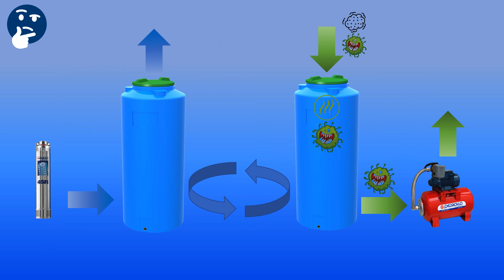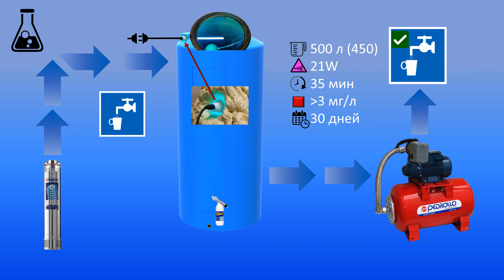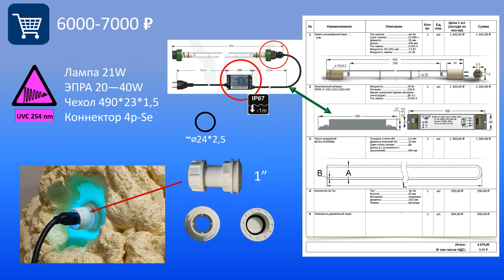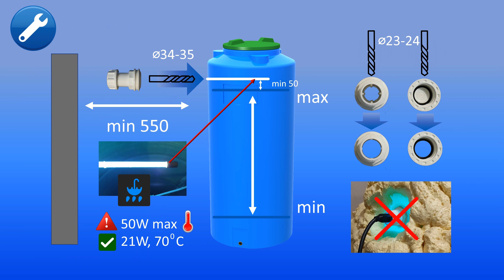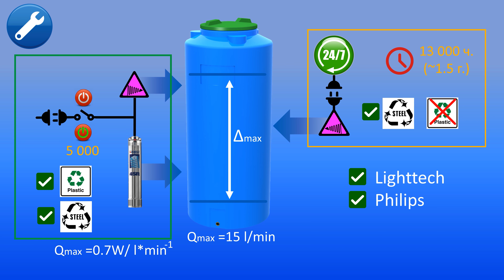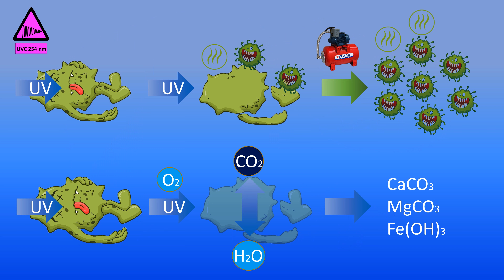Применяем ультрафиолет. Часть 1: Накопительный бак для водоснабжения. Как убрать бактерии и запах?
Водоснабжение частного дома с накопительной ёмкостью. Применение ультрафиолетовой лампы для уничтожения запаха и бактерий в накопительном баке водопроводной воды.  Подробно о стоимости, способе установки и подключения.

На настоящий момент можно рекомендовать еще одного производителя ламп, т.к. используемые в нашем водоочистном сооружении пара 300 Вт ламп выдержали более 7000 циклов вкл/выкл за год работы. У нас нет заинтересованности в рекламе данного производителя, это всего лишь рекомендация. Ссылка на сайт